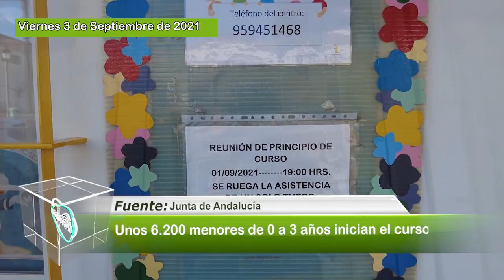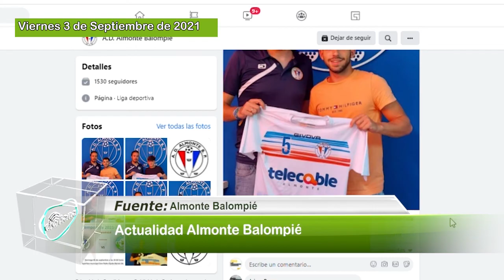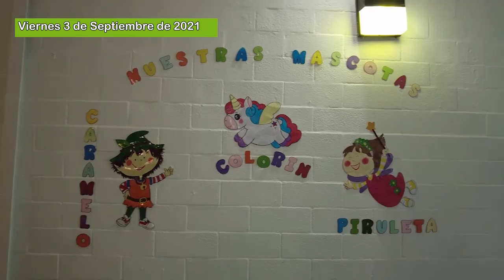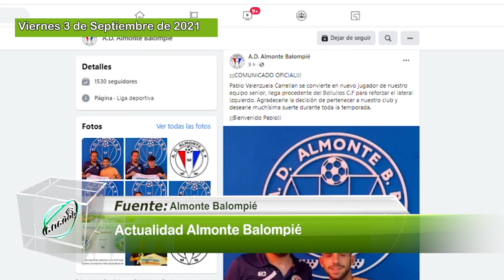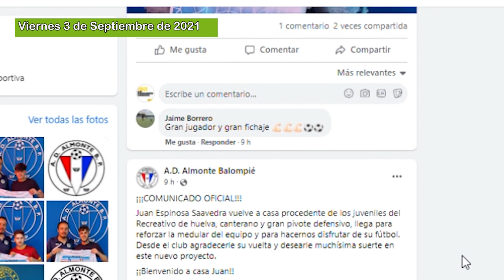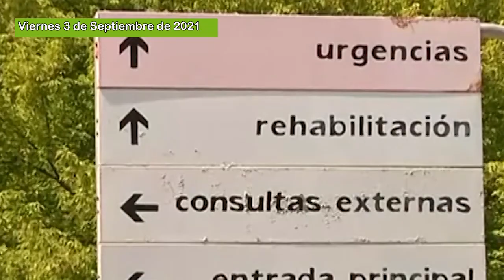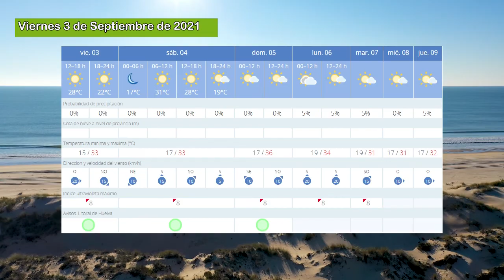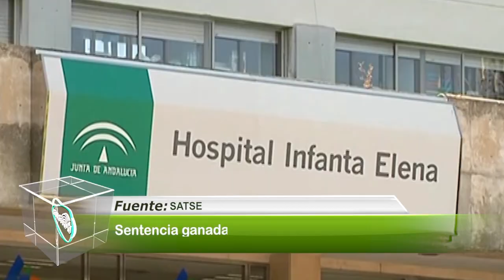Informativo. Viernes, 3 de septiembre 2021.